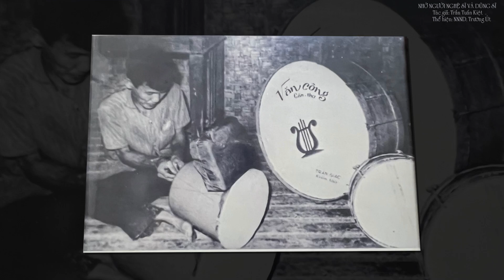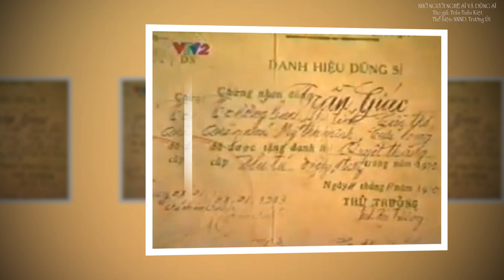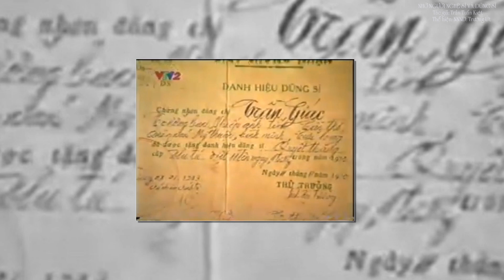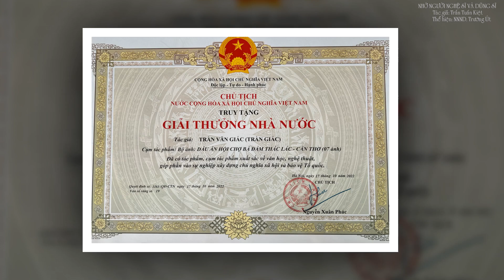NHỚ NGƯỜI NGHỆ SĨ VÀ DŨNG SĨ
TRẦN GIÁC, TRẦN ĐÔNG XUÂN, TRẦN TUẤN KIỆT, NNND TRƯỜNG ÚT, LÊ HẢI PHÚC, ÔNG ĐỀ